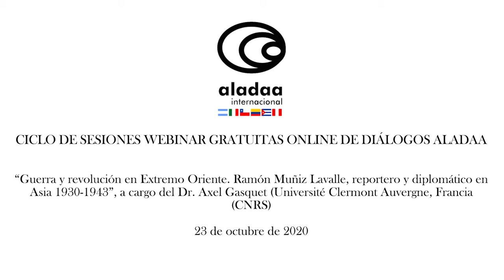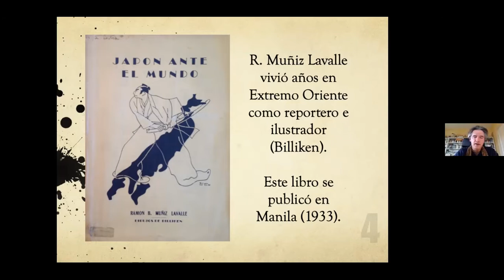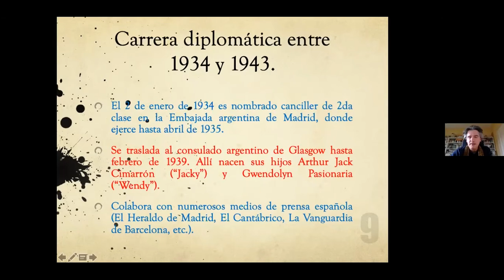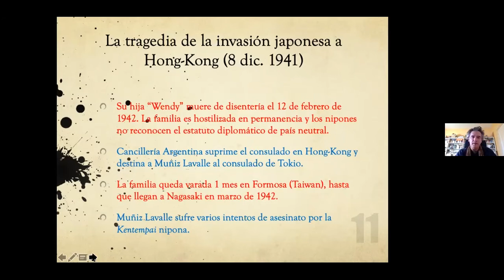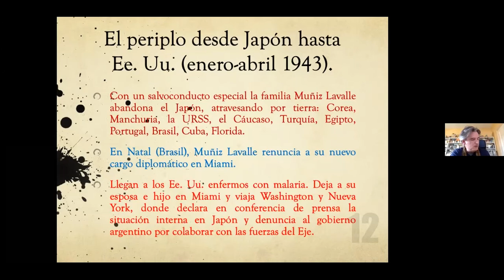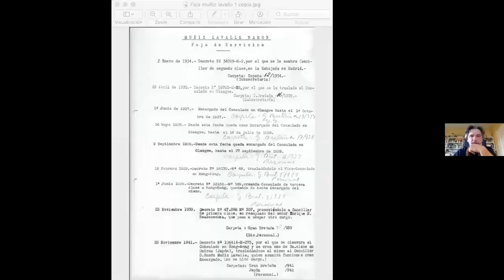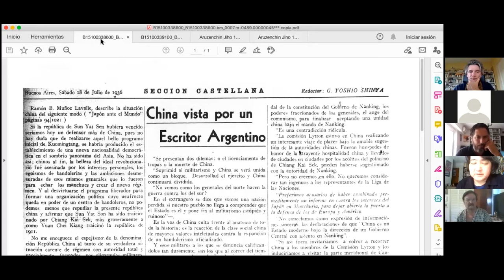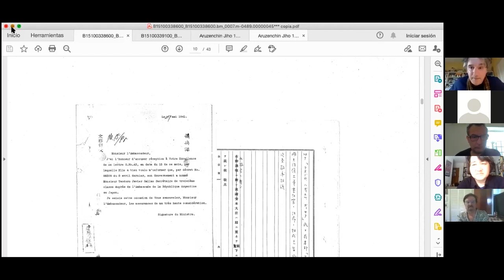Dialogos ALADAA + UNCAUS: Ramón Muñiz Lavalle. Guerra y revolución en Extremo Oriente. 23-10-2020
Diálogos ALADAA, junto a la Diplomatura en Estudios de Asia (UNCAUS), convocan a la décimo cuarta sesión webinar: “Guerra y revolución en Extremo Oriente. Ramón Muñiz Lavalle, reportero y diplomático en Asia 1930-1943”.

a cargo de:

Dr. Axel Gasquet
(Université Clermont Auvergne, Francia (CNRS)

Resumen

Esta conferencia abordará los febriles y agudos testimonios de Ramón Muñiz Lavalle (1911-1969) en una de las páginas más dramáticas de la historia contemporánea en Asia: la tormentosa y desgarradora guerra del Pacífico en los turbulentos años que preceden la conflagración mundial, iniciada en aquel escenario con el conflicto de Manchuria en 1930 y prolongada con las sucesivas invasiones niponas en el teatro del Este asiático.

Figura hoy olvidada, tuvo sin embargo un papel destacado en la prensa internacional de aquellos años. Brillante intelectual, fue un agudo observador y analista de la compleja realidad asiática. Nacido en el seno de una familia patricia porteña, ejerció como reportero, ilustrador (conocido con el pseudónimo Billiken) y diplomático. Con apenas 20 años se convierte en reportero de guerra para La Nación y de Noticias Gráficas, enviado a cubrir la contienda de Manchuria. Residirá en Japón, China, Corea y Filipinas durante tres años, recorriendo casi todo el teatro del Extremo Oriente. Autor de tres libros destacados: Japón ante el mundo (Manila, 1933), El Extremo Oriente en revolución (Madrid, 1935) y Filipinas y la guerra del Pacífico (Madrid, 1936). Su posterior carrera diplomática lo devuelve a la escena asiática a poco de iniciada la guerra del Pacífico, asignado primero como cónsul argentino en Hong Kong y luego en Tokio.

Su dramático destino familiar abraza la tragedia de la guerra. En una aventura rocambolesca huye del Japón en enero de 1943 y cruza el Asia continental hasta Estambul, para llegar a Brasil y de allí pasar a los Estados Unidos. Rompe con la “neutralidad oficial argentina” adoptando posiciones públicas a favor de los Aliados. Trabaja hasta 1945 en Washington como agente de inteligencia y contraespionaje contra el Japón. Esto le valió convertirse en el enemigo público del régimen militar argentino de entonces, renunciando a su ciudadanía y sin regresar nunca más a su país. Fallece en un asilo psiquiátrico de Michigan con apenas 58 años.

Cv del expositor

Es catedrático en la Universidad Clermont Auvernia e investigador titular del CNRS, Francia. Estudió en la Universidad de Buenos Aires y en la EHESS de París. Es Doctor en Letras por la Universidad de París X Nanterre.. Entre sus últimas obras monográficas figuran: La cultura extraterritorial argentina (Las cuarenta 2020); El llamado de Oriente, historia cultural del orientalismo argentino 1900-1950 (Eudeba 2015); Oriente al Sur, el orientalismo literario argentino de Esteban Echeverría a Roberto Arlt (Eudeba 2007; traducido al inglés y francés); Los escritores argentinos de París (Ediciones UNL 2007 y 2020).

Es coeditor de las recientes obras colectivas: Cultural and Literary Dialogues between Asia and Latin America (Palgrave Macmillan 2020); Extremo Oriente y Extremo Occidente. Herencias asiáticas de la América hispánica (PUCP 2018); La relation asiatique: de la conquête à la rencontre (Kimé 2018). Realizó las ediciones críticas francesas de: José Rizal, Noli me tangere (Garnier 2019) y Manuel Ugarte, Contes de la Pampa (Garnier 2015 y 2018).

En la actualidad desarrolla varios proyectos de investigación sobre la literatura hispano-filipina, con tres obras en curso de publicación.